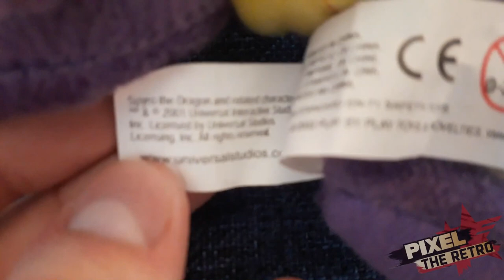Odpudełkowanie - Spyro 3 - Pluszak